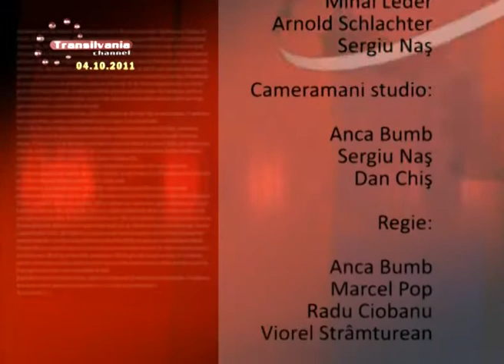99_Final Stiri 20111004